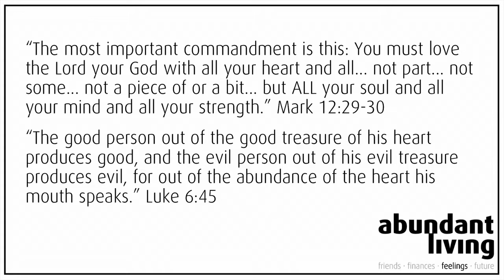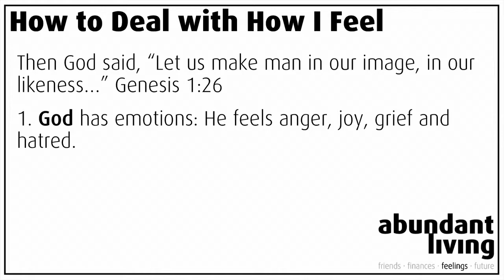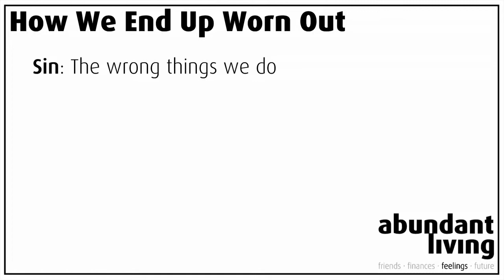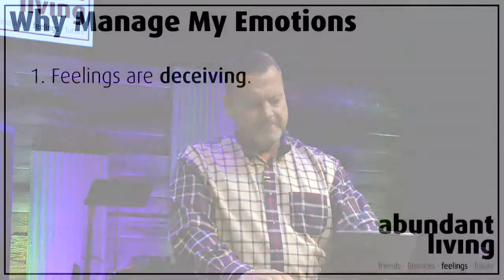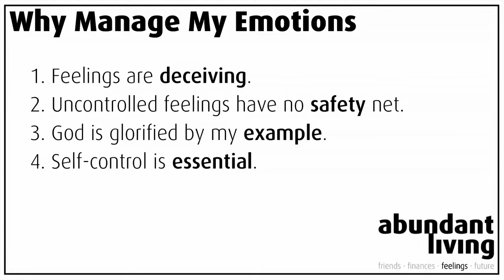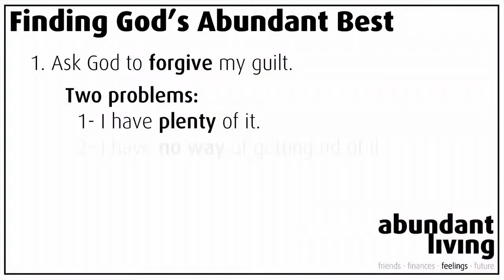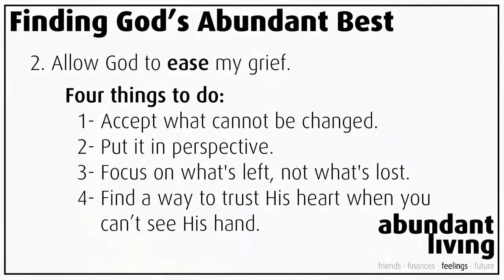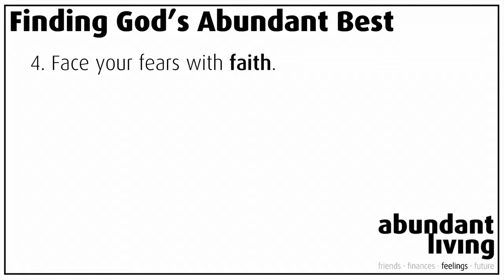Abundant Living 3: Feelings